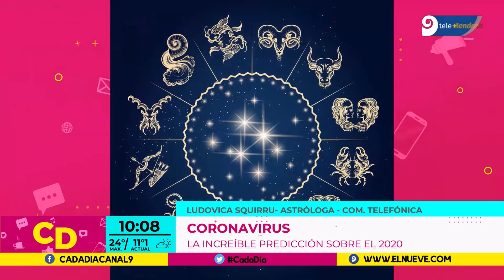Ludovica predijo la pandemia y aseguró que en agosto habrá un gran cambio en Argentina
Las predicciones Ludovica las escribió en julio del 2019, cuando entregó su libro anual donde predice lo que sucederá este 2020, año de la rata de metal.